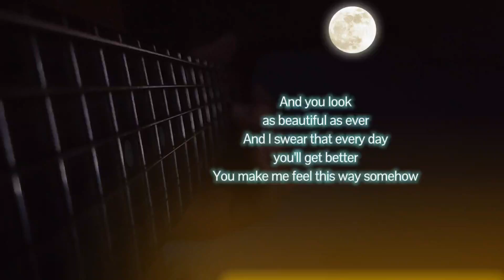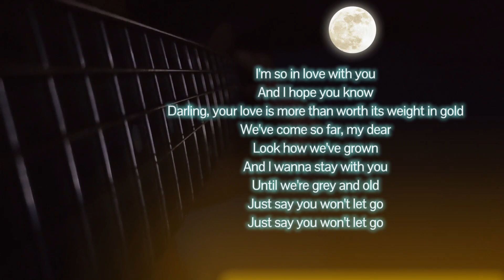Say You Won't Let Go - James Arthur Cover